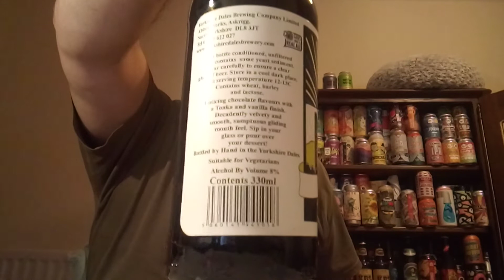Yorkshire Dales Brewing Co. Stonka 8%